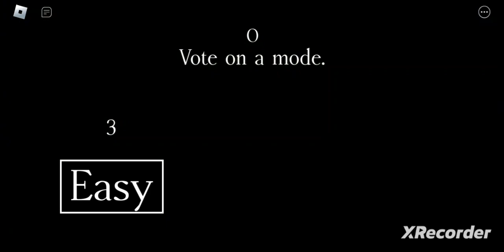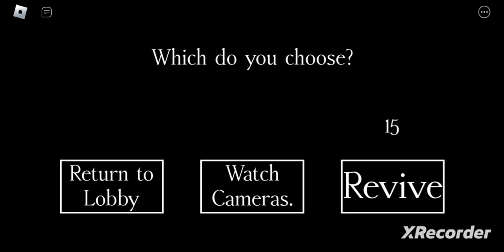How To Play The Intruder Mineshaft - Full Walkthrough - Roblox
Full walkthrough of the intruder mineshaft easy mode.
Comment if you want to play with me next.